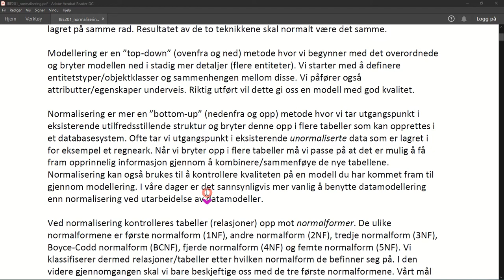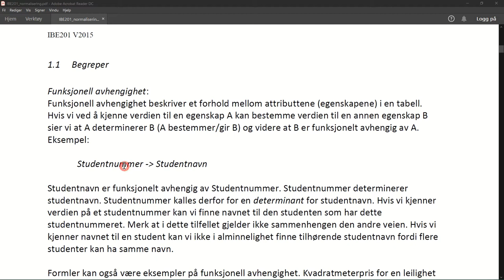1101 Normalisering introduksjon, begrep